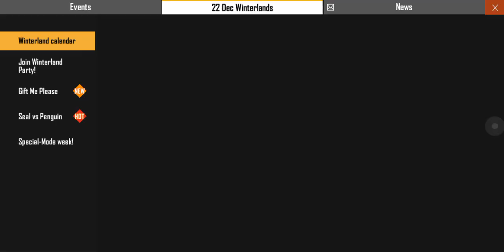NEW EVENT || NEW TOP UP EVENT || FREE FIRE NEW EVENT FULL DETAILS AND REVIEW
Video dekhna mat bhulnaa

Free gifts from me During event

Meri traf s sab ko free gifts details Video mai hain jis ki link ap KO yahan di gia hai